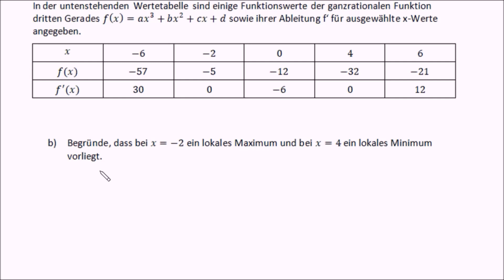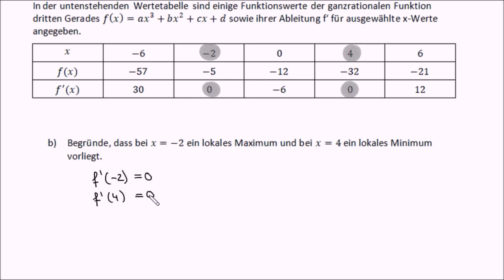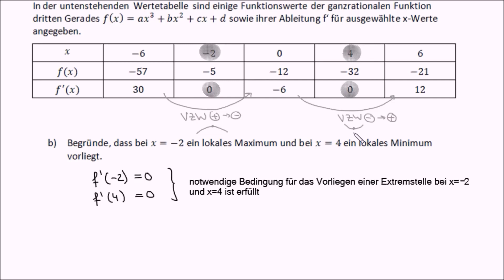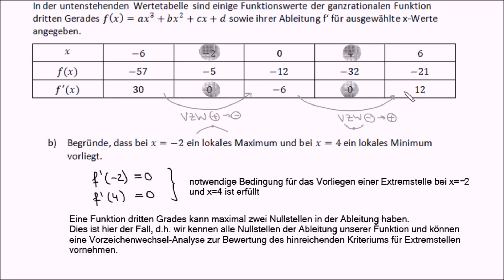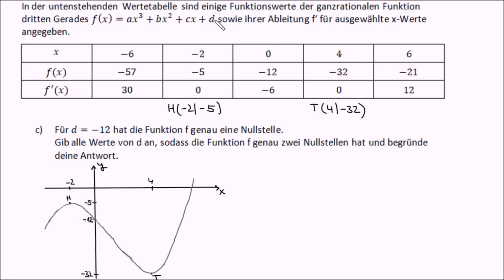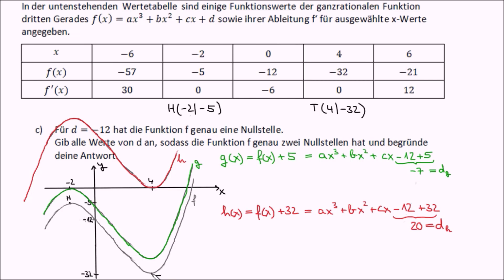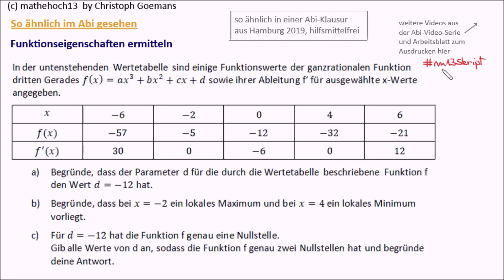Funktionseigenschaften untersuchen anhand Wertetabelle und Ableitungen (so ähnlich im Abi gesehen)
Bei dieser Aufgabe hast du für eine ganzrationale Funktion dritten Grades eine Wertetabelle für einige ausgewählte x-Werte für die Funktion f sowie ihrer Ableitung f' gegeben. Zum einen sollst du Aussagen zu Extrempunkten machen, du sollst aber auch angeben, wie die Funktion zu verändern ist, damit sie genau zwei Nullstellen hat. Dies ist eine interessante Aufgabe, bei der dein Wissen über die Bedeutung der Ableitung und über die Transformation von Funktionsgraphen gefordert wird. Eine Aufgabe aus der Serie "So ähnlich im Abi gesehen".

Aufruf-ID: m13v0577

:)   ein "Like"
8)  wenn Du meine Videos mit Mitschülern und Freunden teilst